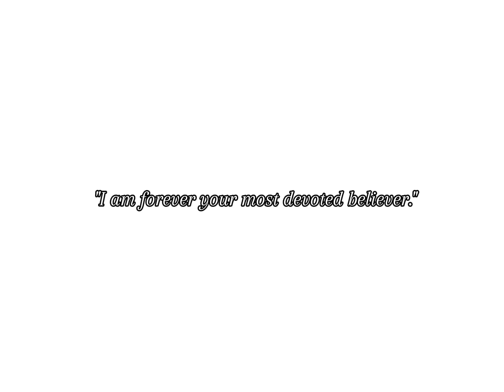"I am forever your most devoted believer." Tgcf animation